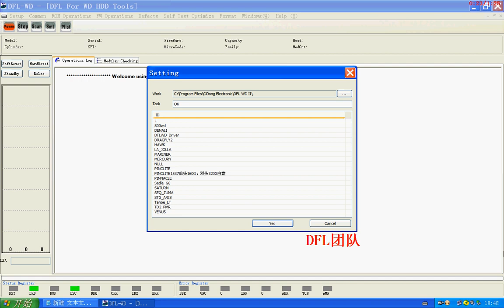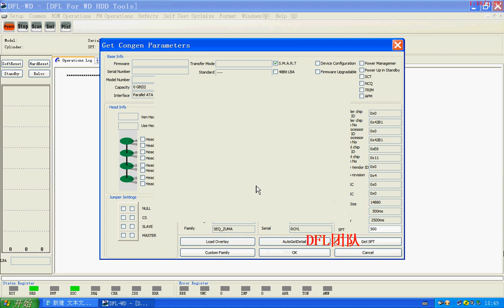WD HDD Repair Tool DFL-WDII: Regenerate ATA Mod.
Hard Drive Repair Utility | Western Digital Hard Disk Repair Tool DFL-WDII: Regenerate ATA Mod. DFL-WDII is the 2012 latest firmware repair hardware tool.